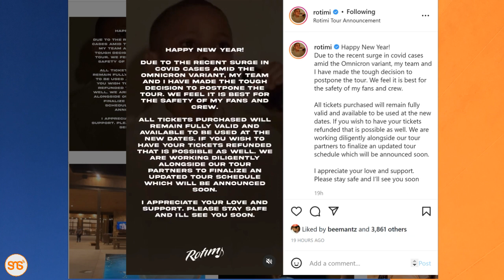Rotimi atangaza kuahirisha ziara yake ya dunia kutokana na tishio la virusi vya Omicron